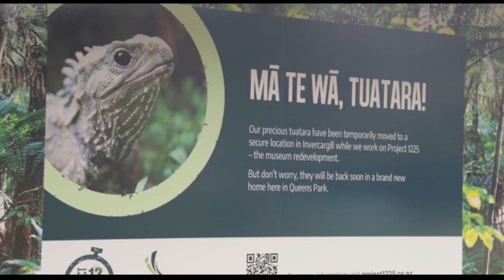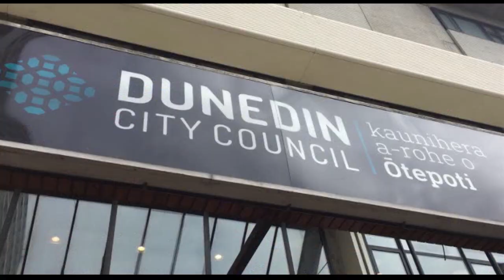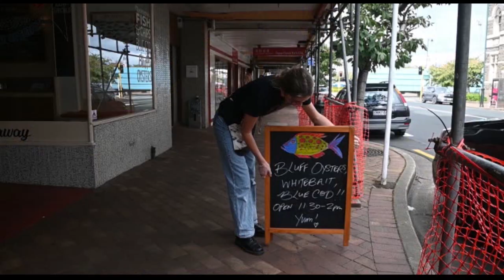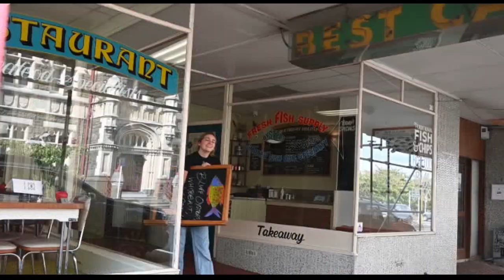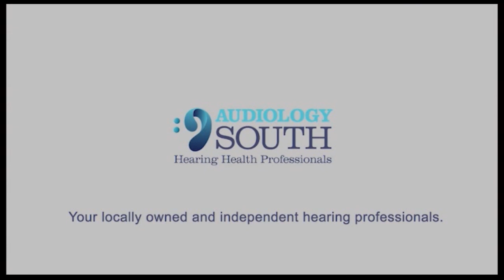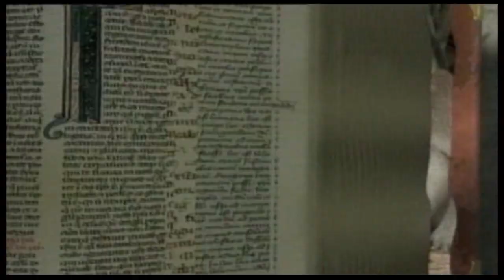The South Today Thursday March 16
Nightly news bulletin from Thursday, March 16, 2023.

Top stories: Teachers raised voices in protest today blocking streets and filling town centres nationwide with a strong message; An Invercargill parks officer is calling time on his career after half a century of caring for the city's beloved reptile relics; and Dunedin's Best Cafe is hosting one of several sold out charity dinners across the south in support of Cyclone Gabrielle relief.